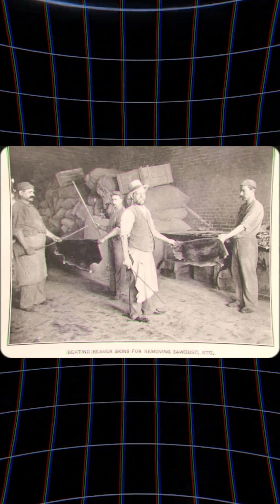Why the US Government Put Thousands of Beavers in the Desert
Beavers transformed the desert into a lush oasis! It might sound unbelievable, but that's exactly what happened in places like Utah. Beavers, once nearly wiped out during the fur trade era, are now making a comeback, and they’re changing the landscape in surprising ways.